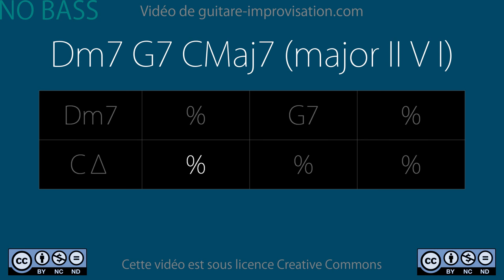Dm7 G7 CMaj7 (jazz II V I) - 140 bpm (NO BASS) : Backing Track